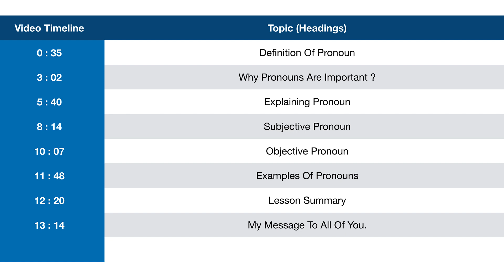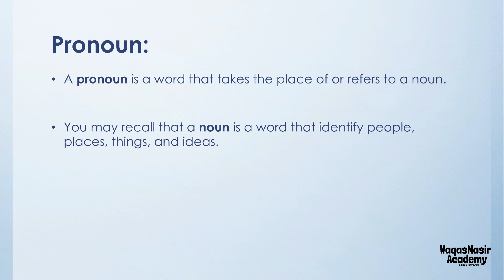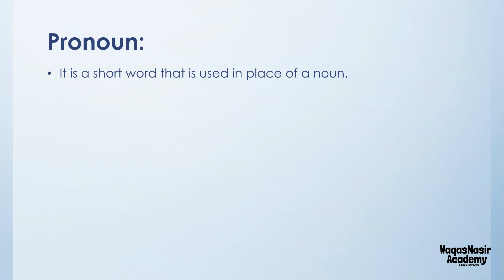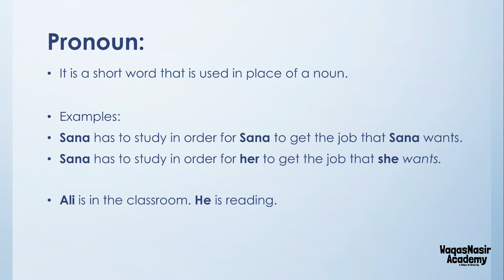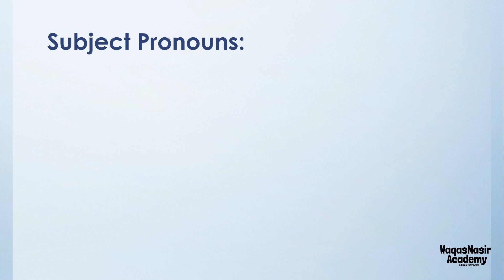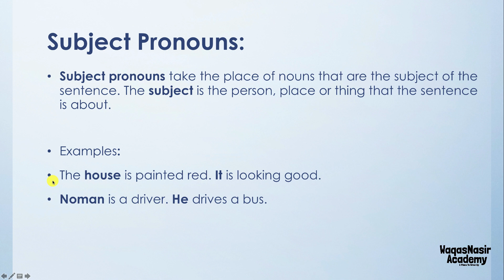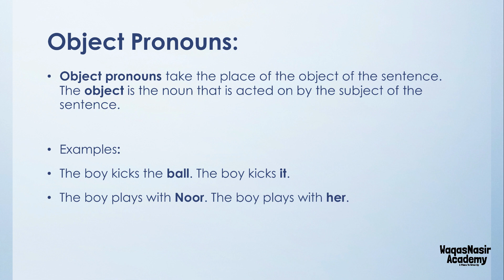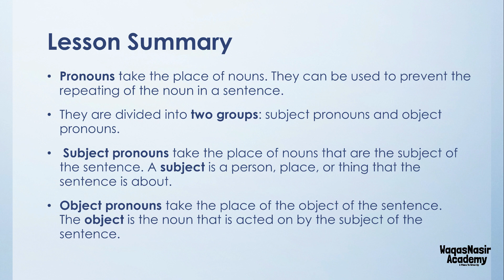PRONOUNS - Basic English Grammar | Waqas Nasir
In this video, You will know about the Pronoun, Its definition, examples its classification and reason behind its existance. A pronoun is a word that replaces a noun in a sentence. Pronouns are used to avoid repeating the same nouns over and over again.  Subjective and objective pronoun also discussed by me in this video. i hope this video will be helpful to all of you. it is the series of basic english grammar in which you will know about all topics of english grammar one by one...